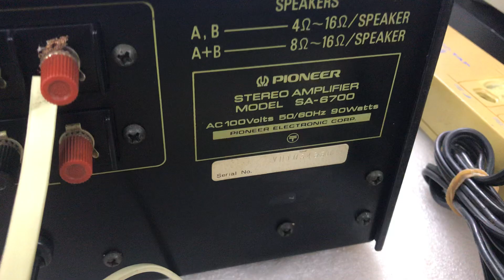24/7 Pioneer 6700 2,8tr trị nhạc vàng 0941.891.914 Văn Phú Hà Đông Hn